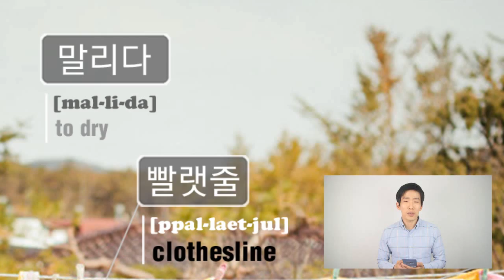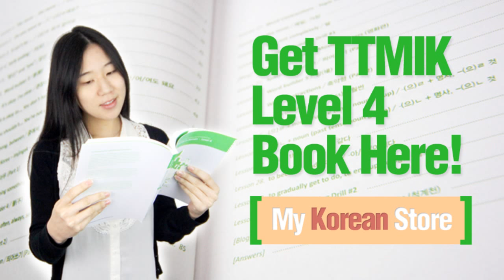Korean Vocabulary with Pictures #16 (to dry, clothesline, clothespin, towel, fence)